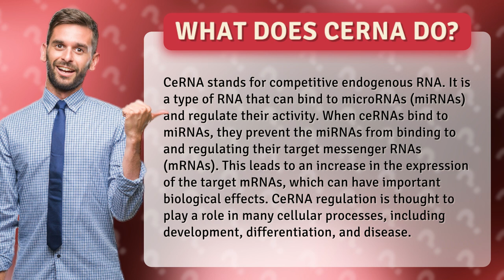What does ceRNA do?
Unlocking the Mystery of ceRNA: The Competitive Endogenous RNA Revolution! Discover the fascinating world of ceRNA and how it regulates microRNAs to control gene expression and impact cellular processes. Join us on a journey of exploration as we delve into the science behind ceRNA and its potential role in shaping the future of medicine. Don't miss out on this eye-opening video that will leave you amazed and informed!